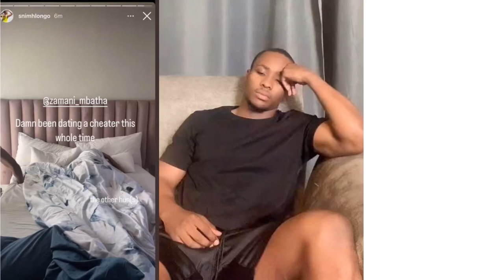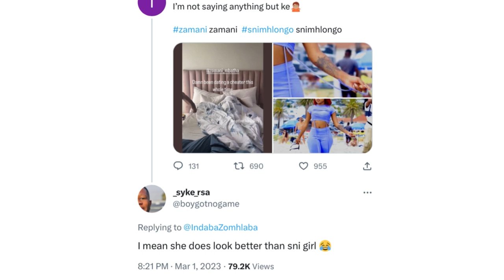Tweeps hunts & finds woman Zamani cheated on Sni with & say they now understand why he cheated